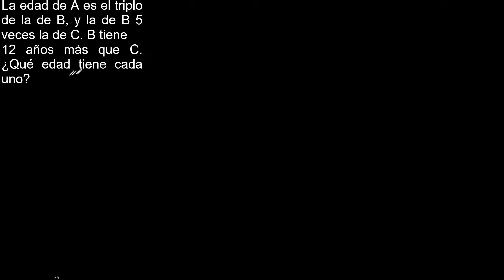La edad de A es el triplo de la de B y la de B 5 veces la de C B tiene12 años más que C Qué edad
La edad de A es el triplo de la de B, y la de B 5 veces la de C. B tiene
12 años más que C. ¿Qué edad tiene cada uno?

planteo de ejercicios de matematica con textos o palabras
ejercicios de matematica
ejercicios basicos de matematica con aplicaciones de suma y resta de enteros o ecuaciones